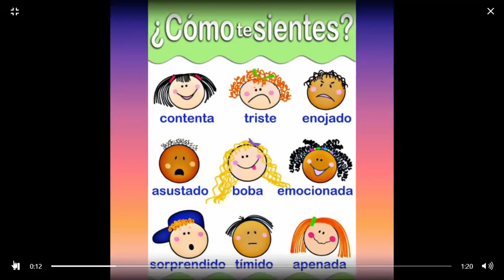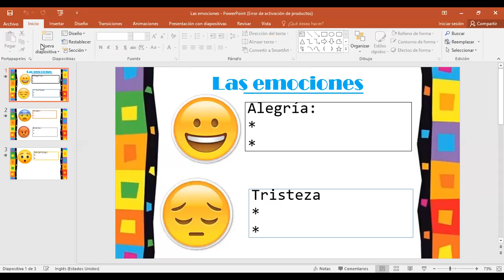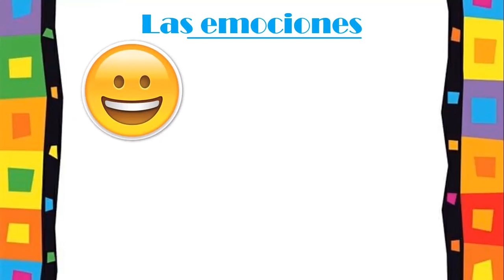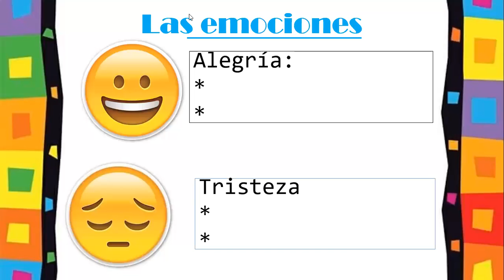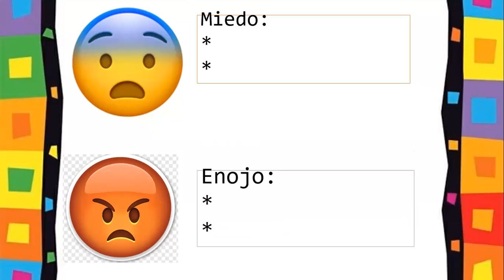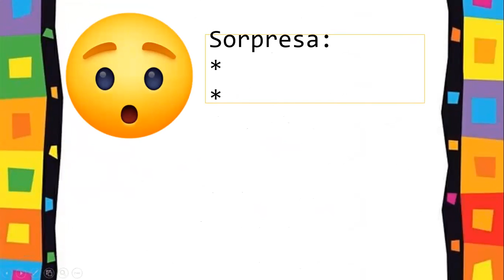Natural 3ro, las emociones